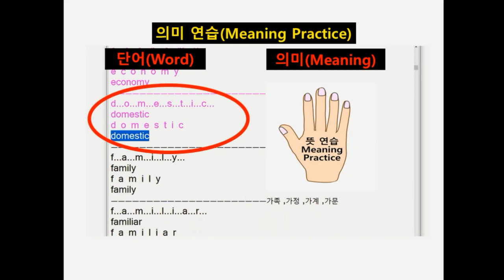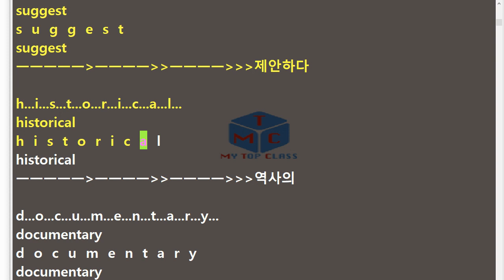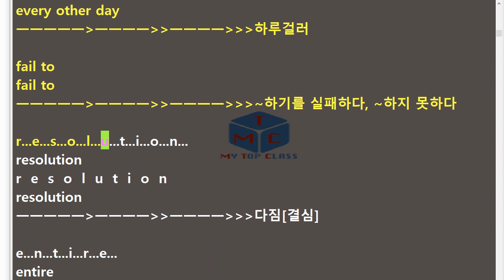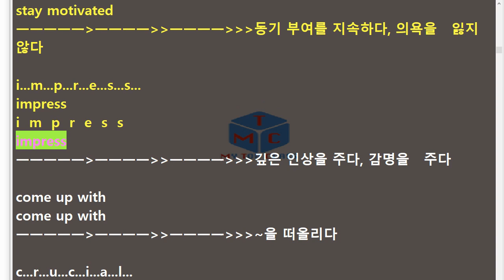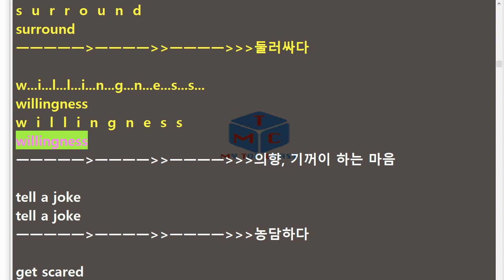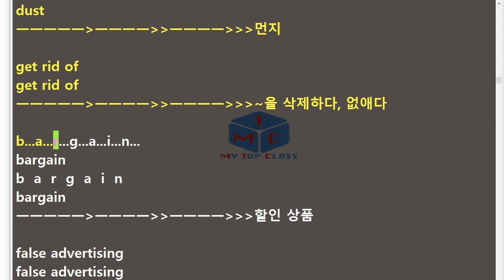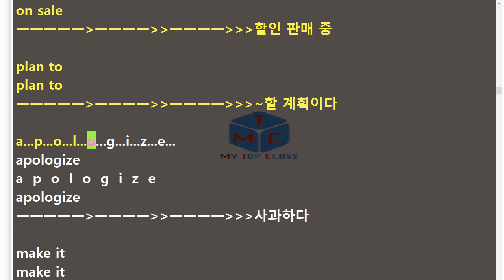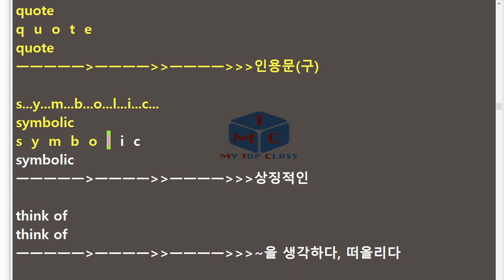V 고등영어 다락원 김길중 7과 단어+스펠링 암기15년 개정 교과서 단어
2015년 개정된 고등영어 교과서 단어 암기 영상입니다.
총 4번 영어로(스펠링 느리게, 발음,스펠링 빠르게 ,발음)
그리고 뜻이 포함되어 있으며, 뜻은 읽어주지 않습니다.
1회 반복합니다.
주변 친구들과 함게 공유하셔서 함께 좋은 성적 거두세요.
15년 개정 고등영어1 단어 암기영상+스펠링 암기 포함